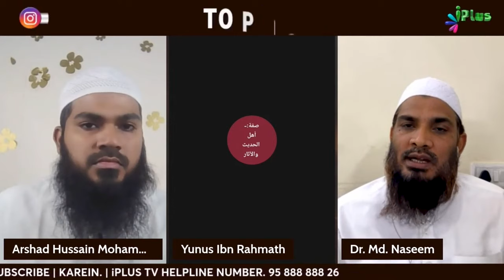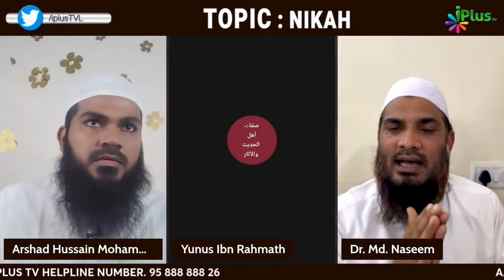Agar Door Wali Masjid Se Azan Ki Awaz Aati Ho To Kya Wahan Namaz Padhna Zaruri Hai? By Dr. Naseem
Agar Door Wali Masjid Se Azan Ki Awaz Aati Ho To Kya Wahan Namaz Padhna Zaruri Hai? By Dr. Mohammad Naseem Madani iPlus TV Deeni Q&A

UPI : donateilm@icici